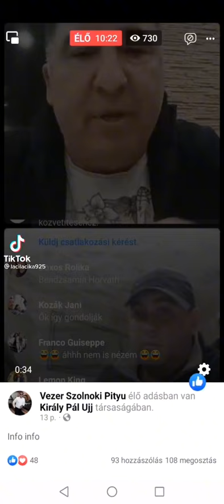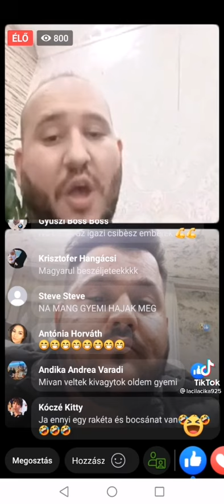gyémi vs milán part4